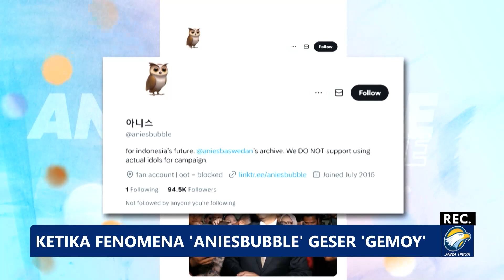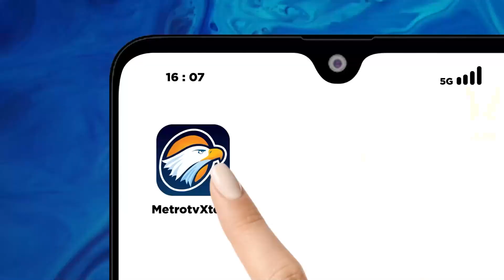Fenomena ‘Anies Bubble’ Gusur Popularitas Tren ‘Gemoy’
METRO TV JATIM, Cara Anies menyapa netizen di tiktok menuai respon positif dari berbagai kalangan. Tidak hanya saat live tiktok saja, kini muncul fenomena lanjutan yaitu ‘anies bubble’.